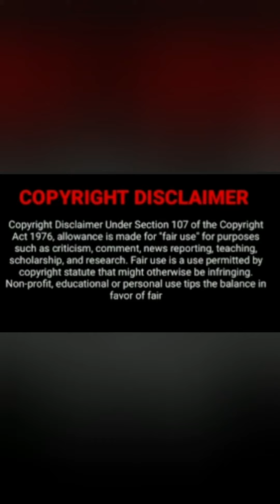Proverb Reveals Why He Never Attended HHP's Funeral💔He Is Happy To Have Attempted ( Ukuzibulala)😢💔